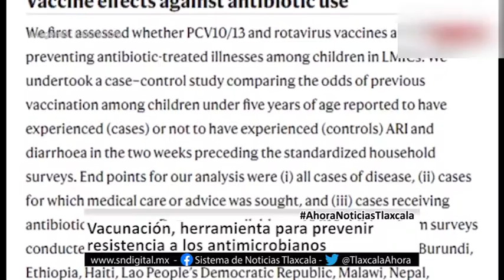Ahora Noticias Express - 10:00 horas - 04 mayo 2020